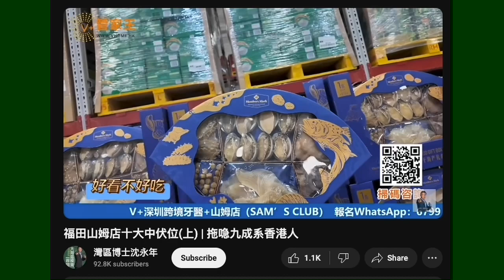20240111 啤梨晚報撚屌馬健賢賣啲淘寶翻熱鮑翅鳩吹係乾鮑，原來係街巿買啲鮑魚曬乾佢都叫乾鮑，佢哋話呢啲搵笨柒唔好買